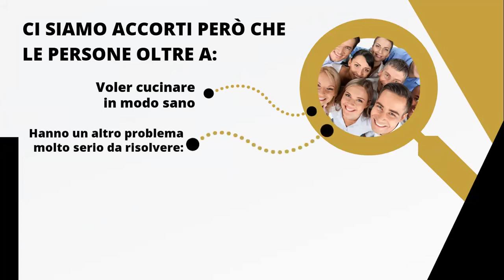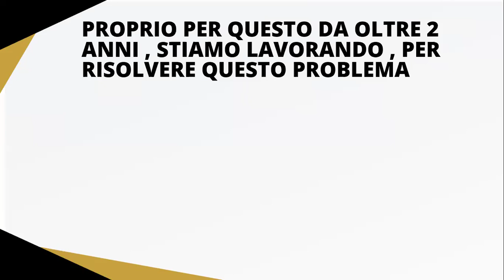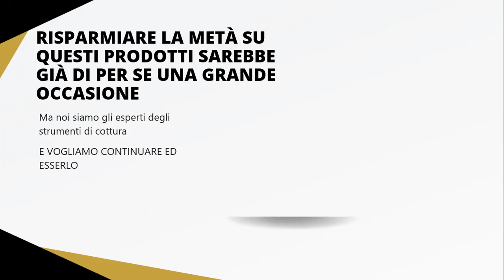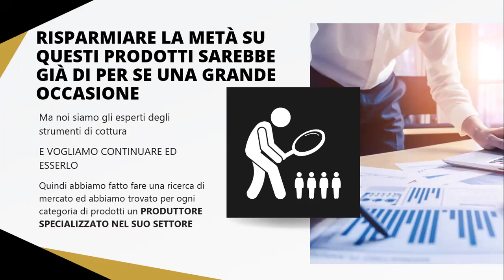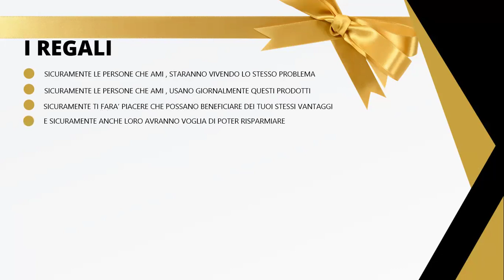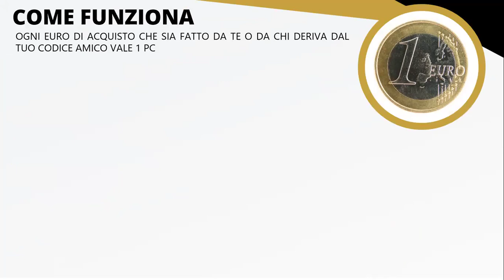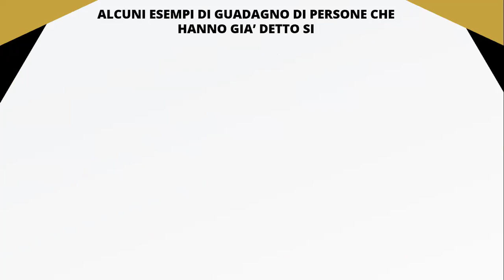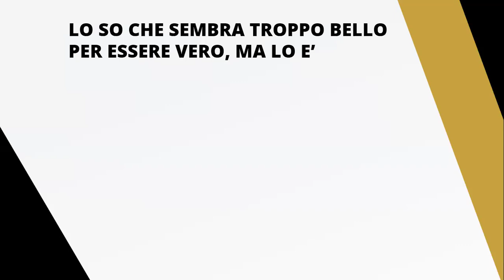La Community del RISPARMIO....